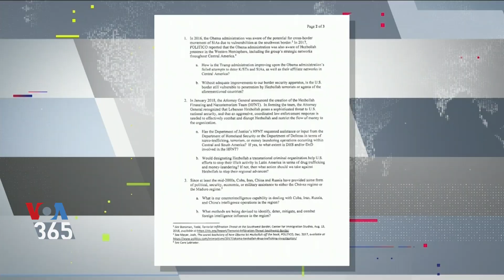تاکید پمپئو بر نقش حزب الله در قاچاق مواد مخدر و حمایت جمهوری اسلامی